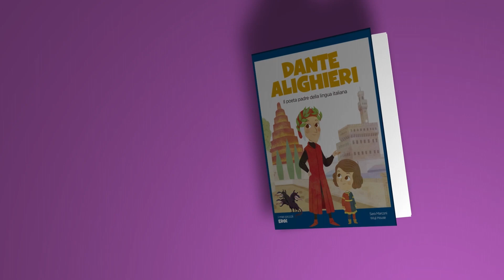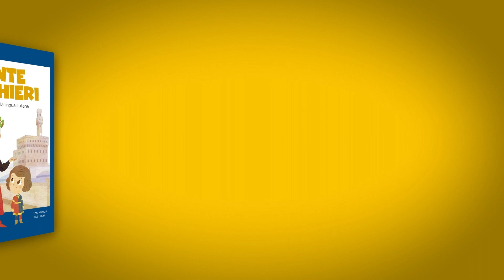I miei piccoli eroi - Dante Alighieri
Sai che ci sono grandi scrittori e scrittrici che sono riusciti a creare con la fantasia mondi che prima non esistevano e che da quel momento sono diventati veri per i loro lettori?
Questo è quello che è successo a Dante Alighieri.
Nel corso della sua vita scrisse una storia meravigliosa che racconta di un viaggio nell'Alidà, il posto in cui alcuni dicono che andremo dopo la morte: grazie a questo libro è diventato uno scrittore famosissimo, considerato il padre della letteratura italiana.
Questa è l’impresa di Dante Alighieri, e questa è la sua storia.
Questo volume, di Shackleton kids, fa parte della collana “I miei piccoli eroi”, una raccolta di biografie illustrate per bambini dove i personaggi che hanno cambiato il mondo con i loro valori  raccontano la loro vita in prima persona!